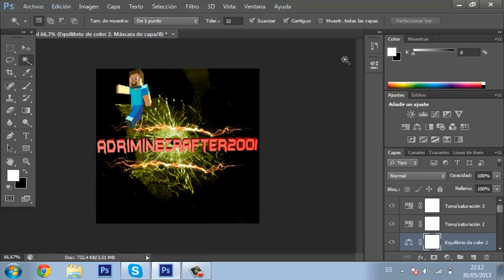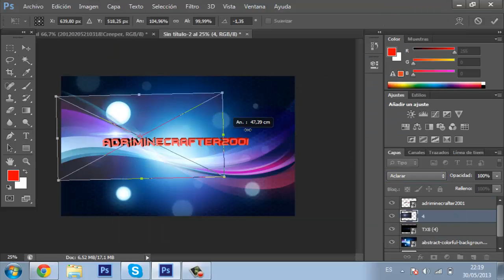SpeedArt #11 l Logo Y Wallpaper adriminecrafter2001